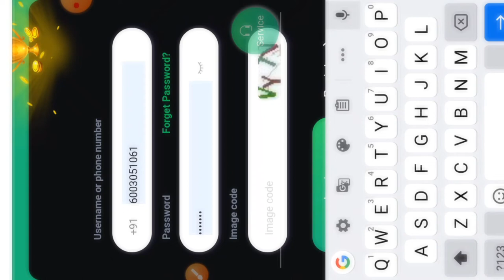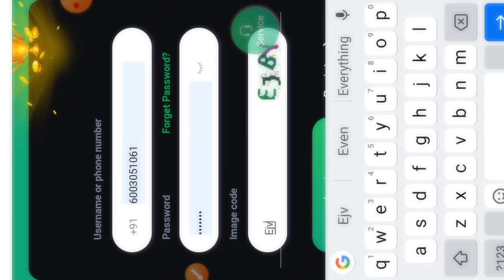Maikai Sun Gameo Register Kagen Noko Donge Tangka Kamaibo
Rimchaksoa Sakantikon Ia Marak Technical Tv YouTube Channelona Angni Bimungan Laizuman Napak Marak

Uiatenga .
Ia Game ko Kal.ode Name
 Simsake Kal.pabo
Mol.molenga  Indiba
Angade Kal.jane Ripengrang

Indiba Advertise Ka.engasa